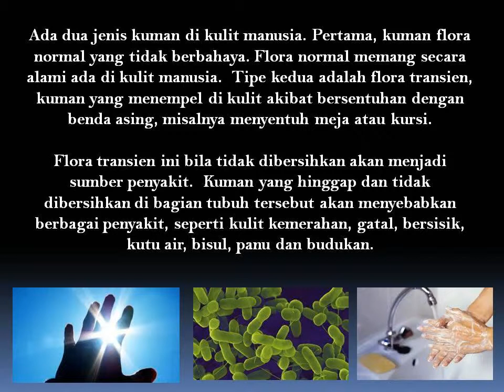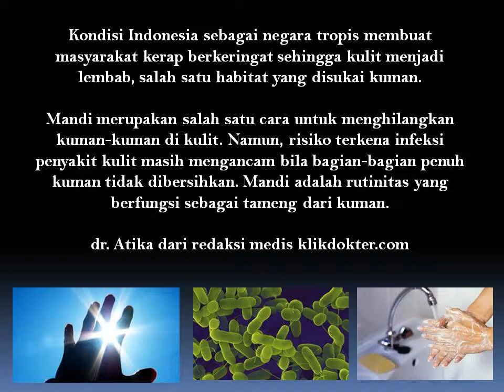7 Bagian Tubuh Manusia Yang Penuh Kuman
Ada tujuh bagian tubuh yang dihinggapi kuman jauh lebih banyak dari area lainnya sehingga harus benar-benar dibersihkan setiap mandi. Kulit manusia tidak pernah steril, kecuali saat manusia baru lahir.